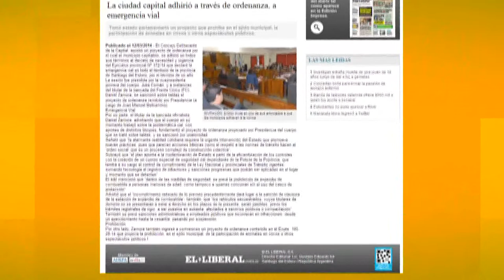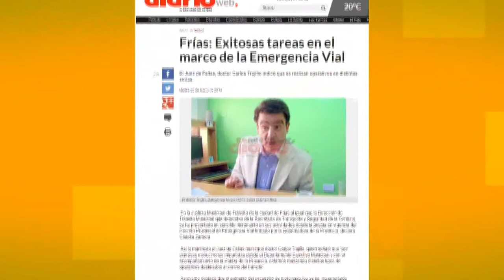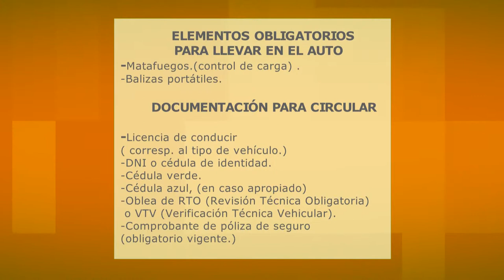Portal UNSE 4 19/04/2014 2/3